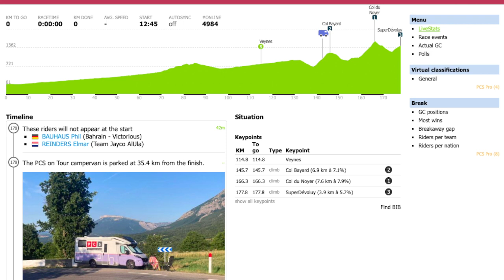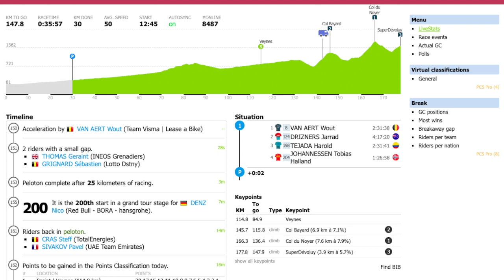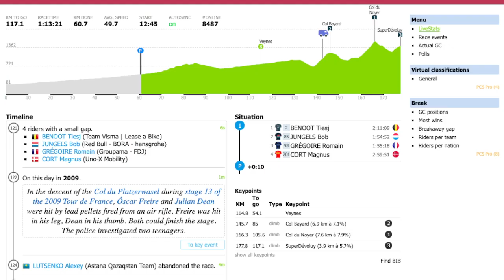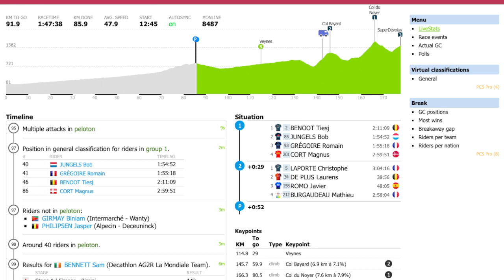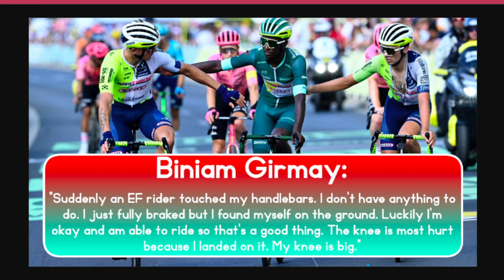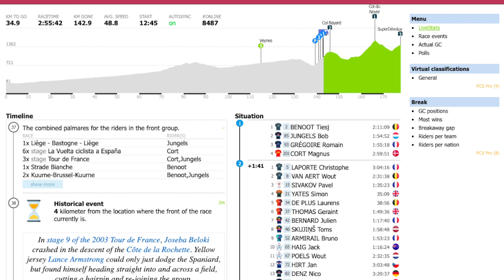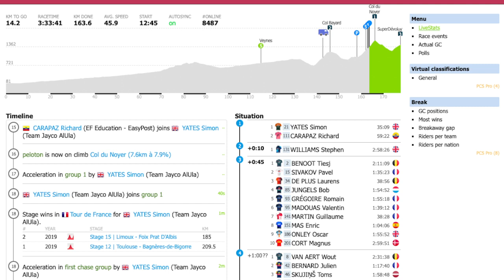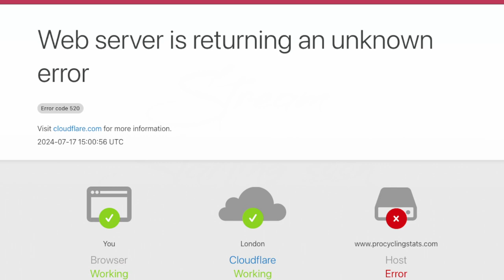TOUR DE FRANCE 2024 STAGE 17 LIVE COMMENTARY | Saint-Paul-Trois-Châteaux - Superdévoluy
Richard Carapaz completed his grand tour set by winning stage 17 of the Tour de France.

The Ecuadorian saw off Simon Yates in second and Enric Mas in third to complete a solo victory from a large breakaway.

EF Education EasyPost opened this year's Tour de France account at the top of the Superdévoluy climb while the top three in the General Classification continued their skirmishes.

Remco Evenepoel was the unlikely victor, attacking away from Tadej Pogacar and Jonas Vingegaard to close the gap to the Dane by 12 seconds.

Vingegaard showed weakness by blowing up after a Pogacar attack on the penultimate climb, but Evenepoel took advantage of the leading duo overall watching each other.

Welcome to this channel! I would love to do sports commentary as a full-time job, and this is a passion project which may help me achieve that goal. I am eager to learn while doing this, which should hopefully be the first step to achieving my dream. Anyway, enough waffling from me, enjoy the content!